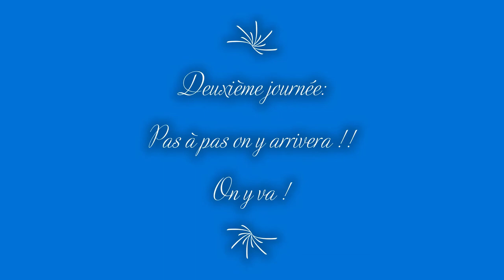Mardi fitness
BRAVO pour l'effort fourni au cours de la première semaine. On continue.
Une vidéo par jour tout au long de cette troisième semaine 🙂
Voulez-vous un repas léger ? Dites-le moi dans les commentaires et je ferai une vidéo la semaine suivante à ce sujet.

BRAVO🙂 Let's continue to strive for the best.  Don't give up🙂 Do you want me to cook something light? Let me know it in the comments and I will do it.